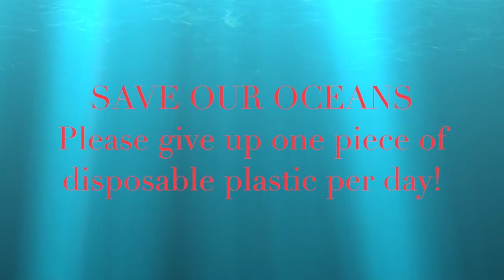Simon Tedeschi, Concert Pianist, talks Anti-plastics in Ocean: give up one piece a day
Concert Pianist, Simon Tedeschi talks anti-plastics in Ocean: give up one piece a day